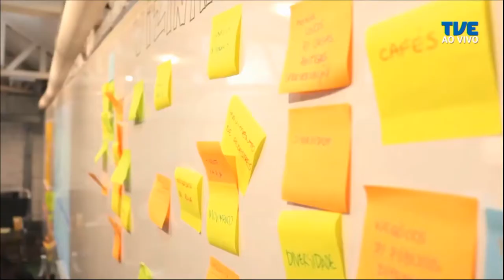Radar | TVE - Fubango - 23/10/2019